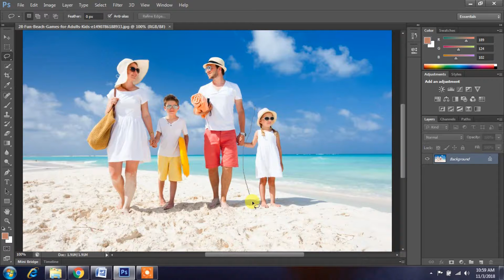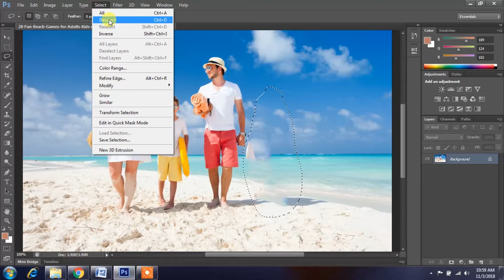How to Remove Unwanted things from Photo by Adobe Photoshop CS6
Hi friends today I will show you In this Photoshop cs6 tutorial
how to remove anything from a photo in Photoshop cs6.

Removing objects in Photoshop cs6
Remove object from background Photoshop
how to automatically remove objects from photos in Photoshop
Photoshop tutorial
Photoshop cs6 tutorial
Photoshop effects Photoshop tutorials
photo effects Photoshop tutorial for beginners
How to remove unwanted things from images in Photoshop
How to remove unwanted things in Photoshop
How to remove an object in Photoshop cs6